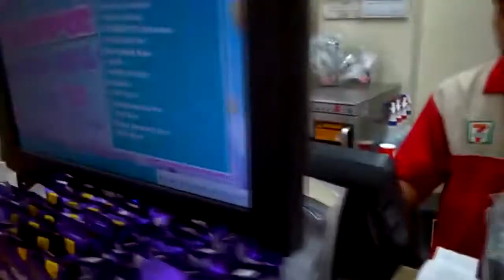WATCH: CLiQQ Shop actually has a few great gems [VLOG] [Jay Agonoy / keepsakes.]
Now that 7-Eleven is adding a Shop (and even a parcel delivery) to its perhaps modular CLiQQ system, I went further and bought something useful.